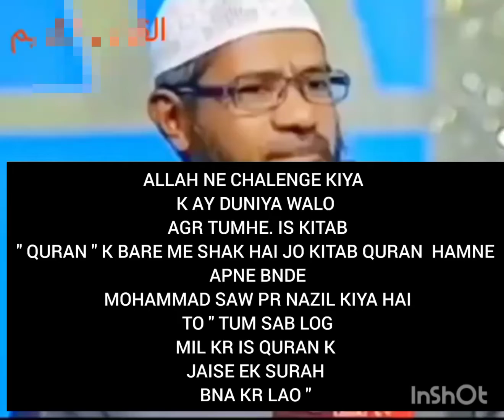DR ZAKIR NAIK . QURAN KA CHALLENGE IS JAISA EK AUR SURH BANA LAO